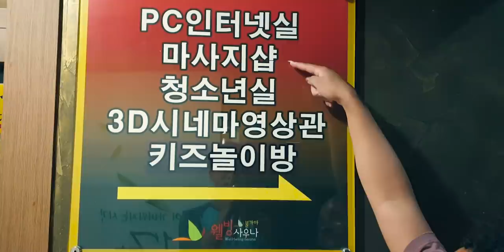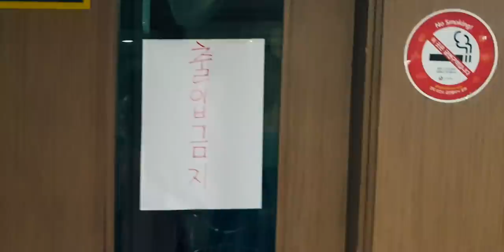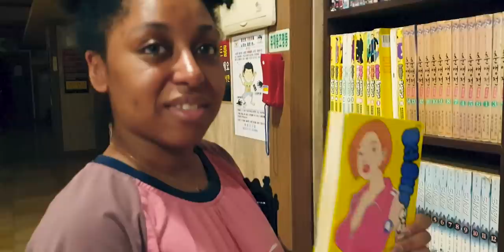We Spent a Day at a Jjimjilbang(찜질방) | Korean Bathhouse/Sauna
[📱Social Networks]

- If you want to simply donate, you can also just donate to us via
    [📸EQUIPMENT]
Ring Light
Sd Card